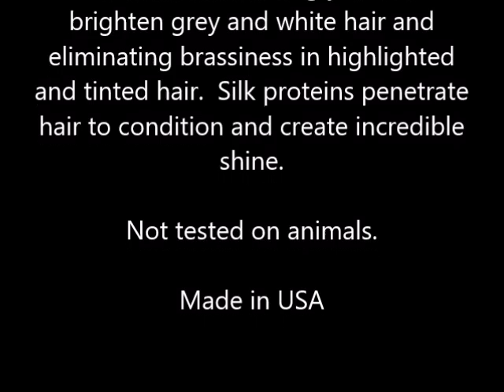Biosilk Silver Lights Conditioner 34 fl oz